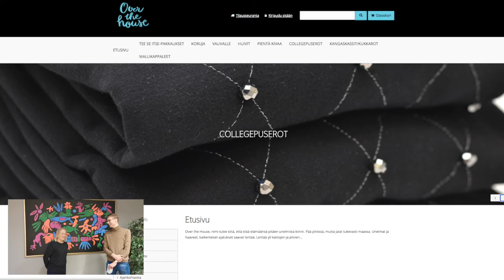Yrittäjä Satu Ylitalo menee sisulla kohti tulevaa!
"Kyllä yrittäjän pitää tunnustaa, mitä osaa ja mitä ei"
Jo pienestä yrittäjäksi halunnut Satu Ylitalo kertoi yrityksensä Over the House kuulumisia, miten viimeisin vuosi on mennyt. Tulevaa kohti mennään sisulla ja koronalle näytetään 💪
Mikä sinua innostaa tulevassa?

Video on toteutettu Pienet yritykset koronakriisin yli -hankkeen puitteissa. Rahoittajana on Etelä-Pohjanmaan liitto ja hanketta koordinoi Into Seinäjoki Oy.